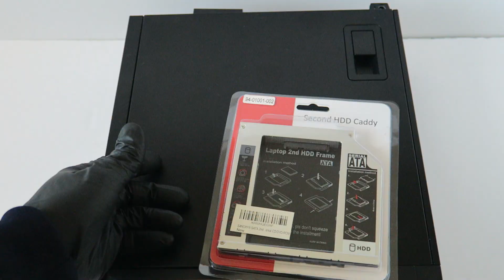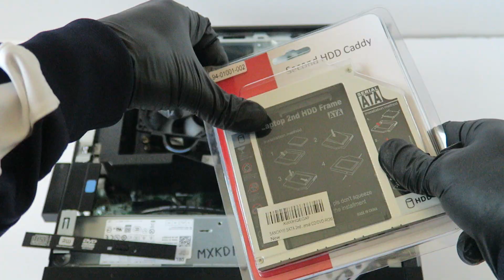Dell Optiplex SFF Install Second SSD, Hard Drive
((1.)Dell Optiplex Small Form Factor XE2, 9020, 9010, 7020, 3020, 7010, 3010, 790, 990, 390 How to install second dual Solid State Drive or Hard Drive.

Here is the List of parts upgrades:

Stanley 66-052 6-Piece Precision Screwdriver Set

(1.) SATA Hard Drive Caddy, Universal 12.7 mm SSD HDD Hard Drive Caddy

(2.) 2.5" 12.7 mm 2nd SSD HDD Hard Drive Caddy Adapter

This HDD 2.5inch will work in this caddy for extra storage.
Seagate FireCuda 2TB Solid State Hybrid Drive Performance SSHD – 2.5 Inch

WD Blue 2TB Hard Drive s, SATA 6 Gb/s, 128 MB Cache, 2.5"

Seagate BarraCuda 2TB Internal Hard Drive HDD – 2.5 Inch

3.5" to 2.5" SSD or Hard Drive Caddy Adapter R494D 0R494D

This RAM works with Dells Optiplex SFF 390, 790, 3010, 7010, 3020, 7020, 9010, 9020:

(1.) Crucial 8GB Single DDR3L 1600 MT/s (PC3L-12800) Memory CT102464BD160B

(2.) Crucial 4GB Single DDR3L 1600 MT/s (PC3L-12800) Memory CT51264BD160B

(3.) Crucial 16GB Kit (8GBx2) DDR3L 1600 MT/s (PC3L-12800) CT2K102464BD160B

(4.) Crucial 8GB Kit (4GBx2) DDR3L 1600 MT/s (PC3L-12800) Memory CT2K51264BD160B

SSD list works with this PC:
(1.) Samsung 860 EVO 500GB 2.5 Inch Internal SSD MZ-76E500B/AM)

(2.) WD Blue 3D NAND 1TB Internal SSD, 2.5" WDS100T2B0A

(3.) WD Green 1TB Internal PC SSD  WDS100T2G0A

(4.) SanDisk SSD PLUS 480GB Internal SSD SDSSDA-1T00-G26

(5.) Crucial MX500 250GB 3D NAND SATA CT250MX500SSD1(Z)

(6.) Samsung 860 PRO SSD 256GB - 2.5 Inch SATA III

(7.) Samsung SSD 860 EVO 250GB 2.5 Inch SATA III Internal SSD

(8.) SanDisk SSD PLUS 240GB Internal SSD

HDD list works with this PC:

1.. WD Black 2TB Performance 3.5" Hard Drive - 7200 RPM Class, WD2003FZEX

or you can use 2.5 inch hard drive with caddy
2... WD Black 1TB Performance 2.5" Hard Drive, 7200 RPM Class, WD10SPSX

3... 3.5" to 2.5" SSD or Hard Drive Caddy Adapter R494D 0R494D

This cable required if you going to install SSD and HDD:
Benfei 15 Pin SATA Power Y-Splitter Cable 8 Inches

Cable Matters 3-Pack 15 Pin SATA Power Splitter Cable 8 Inches

Zheino SATA Power Splitter Cable (2 Pack) SSD Power Cable HDD

List video cards will work with this system.
(1.) Gigabyte GeForce GT 1030 GV-N1030D5-2GL Low Profile 2G Computer Graphics Card

(2.) ZOTAC GeForce GT 1030 2GB GDDR5 64-bit PCIe 3.0 DirectX 12 HDCP Ready Low Profile Video Card ZT-P10300A-10L

(3.) MSI Graphic Cards GT 1030 2GB GDDR5, Low Profile

(1).. Seagate FireCuda 2TB Solid State Hybrid Drive Performance SSHD – 2.5 Inch

2)..WD Blue 2TB Hard Drive s, SATA 6 Gb/s, 128 MB Cache, 2.5"

3..Seagate BarraCuda 2TB Internal Hard Drive HDD – 2.5 Inch